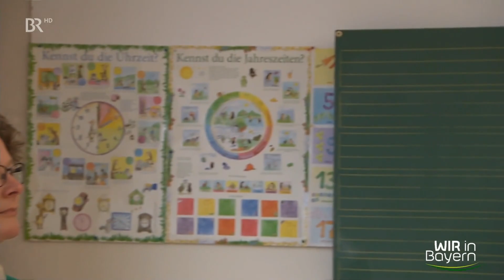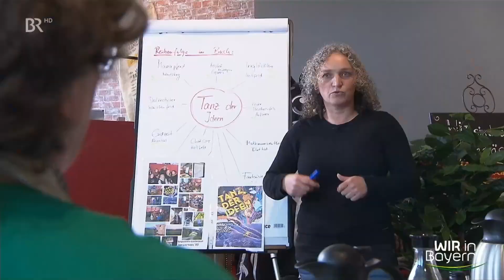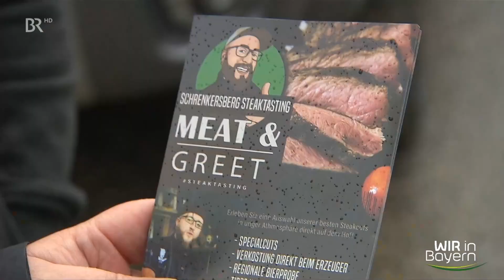Hebamme für Ideen: Unterwegs mit der Heimatentwicklerin | Wir in Bayern | BR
Dieser Beitrag aus der Reihe "Wir in Bayern" begleitet wieder besondere Menschen und besondere Berrufe. Mehr in der ARD Mediathek

Marion Deinlein ist als "Heimatentwicklerin" rund um Bayreuth unterwegs und besucht Unternehmerinnen und Unternehmer, die ihre Unterstützung brauchen - zum Beispiel bei der Vermarktung ihrer Produkte oder beim Vernetzen mit Geschäftspartnern in der Region. Sich selbst bezeichnet sie als "Hebamme für Ideen".
Autorin: S. Nordhausen